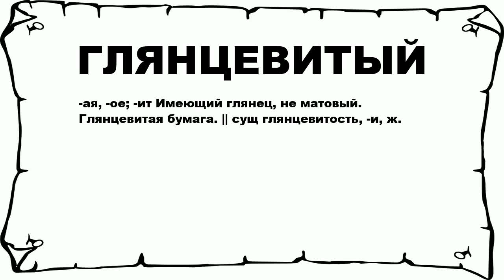ГЛЯНЦЕВИТЫЙ - что это такое? значение и описание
Хочешь знать что значит ГЛЯНЦЕВИТЫЙ? тогда слушай до конца.

 -ая, -ое; -ит Имеющий глянец, не матовый. Глянцевитая бумага. || сущ глянцевитость, -и, ж.